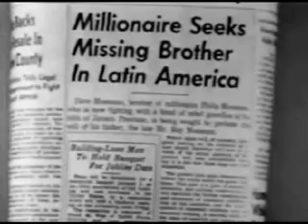CBS Fall Preview Show for 1961 Part 2/3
[From "Kovacs Corner" on YouTube.com] - Camelot just started...The Cuban Missile Crisis was a year away...It was the dawn of the sixties! This was the CBS Network's half hour promotional rollout of their 1961 fall schedule. Some shows and persoanlities you know well, others you never knew existed. Sit back and reminisce.